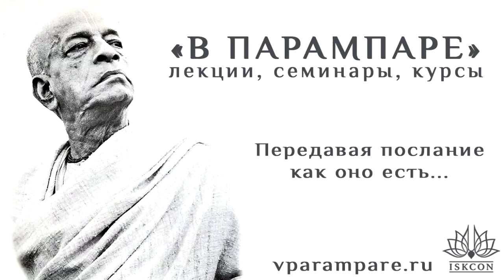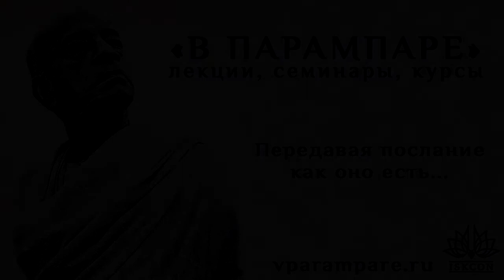2020.04.16_Бхакти Викаша Свами - ВС 696: Тиртхакара. Часть 14. Храмы как Тиртхи - 2 (Салем)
Продолжаем обсуждать храмы в качестве Тиртх, особенно традиционные индийские храмы. Для западных людей трудно представить, что может быть просто храм. Обычно бывает так что храм, а наверху офисы и т.д. Конечно, в храме могут быть офисы, но они могут находиться вокруг храма…